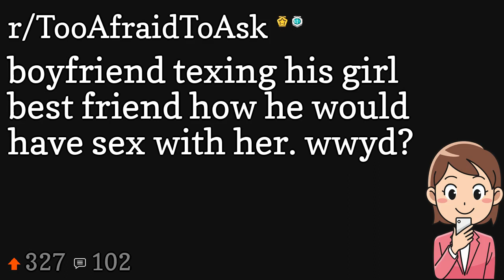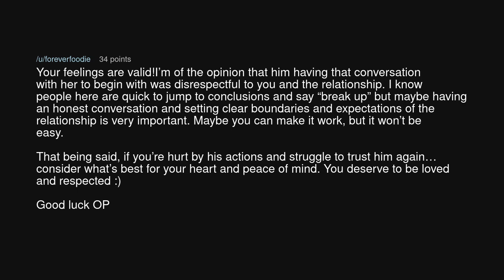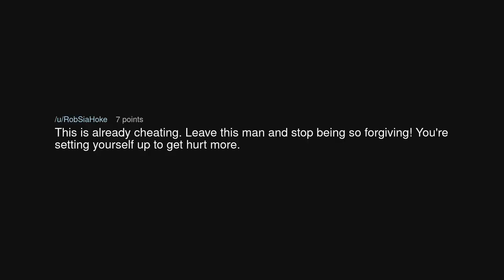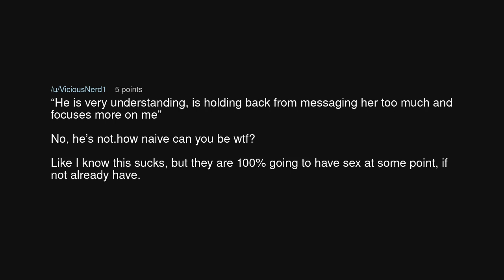boyfriend texing his girl best friend how he would have sex with her. wwyd?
boyfriend texing his girl best friend how he would have sex with her. wwyd? (r/TooAfraidToAsk)

Source: lunaval11 on Reddit (link removed at the insistence of YouTube)